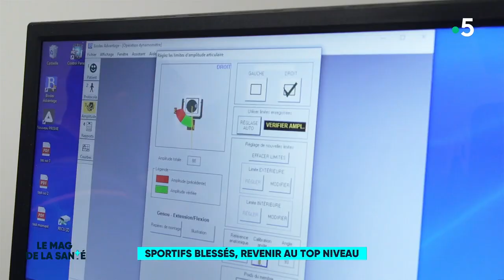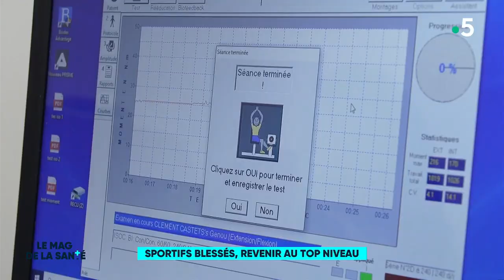Sportifs blessés, revenir au top niveau 1/5 - Le Magazine de la Santé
Le centre européen de rééducation du sportif de Capbreton accueille aussi bien des sportifs de haut niveau que des amateurs.

Dans cet épisode, nous suivons la rééducation du rugbyman Clément Castets, joueur du Stade Français. Victime d’une rupture du ligament croisé antérieur, ce pilier a dû remiser les crampons.